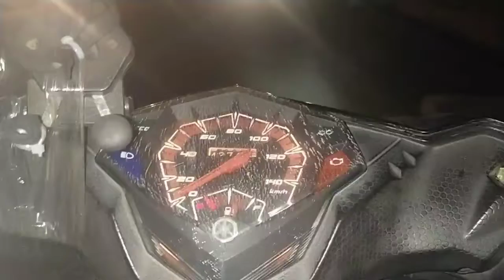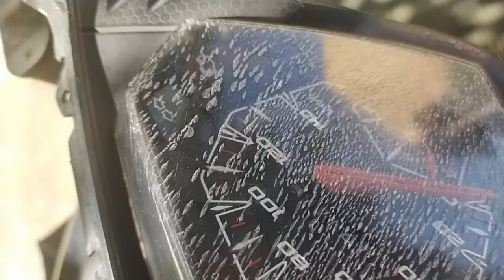How to FIX/REPLACE switch MIO i125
How to tap wiring (easy tap wirings no more balat balat)

Hydroponics STEP by STEP from SEED to TRANSFER

Full name : Carlo Polenio
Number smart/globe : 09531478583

Lalaan 1,silang cavite (nov.28, 2020)
Prima Farm Solutions